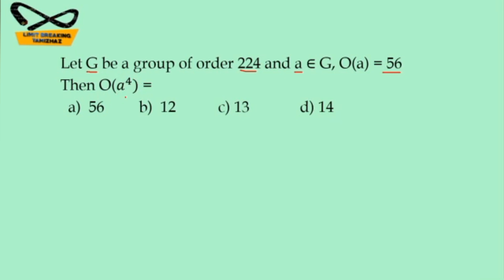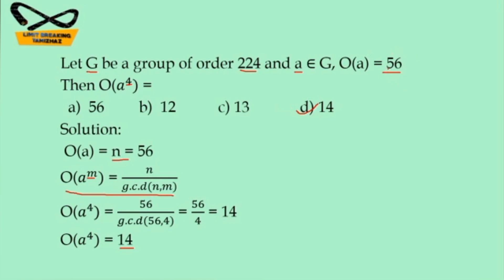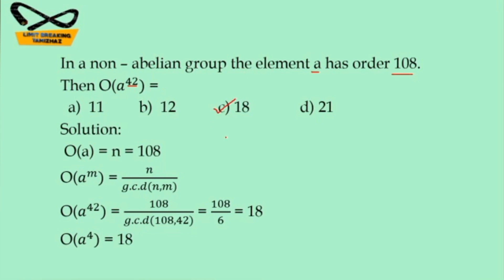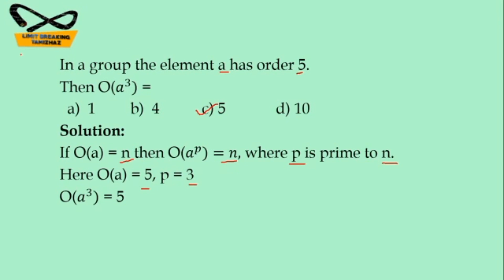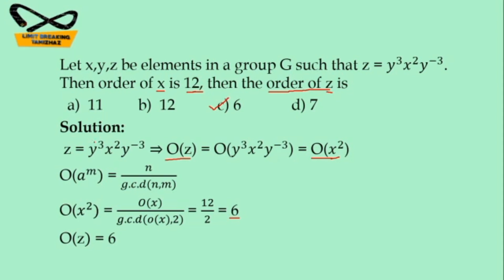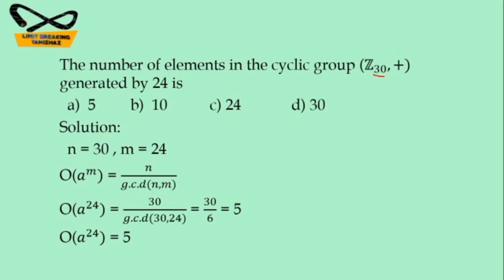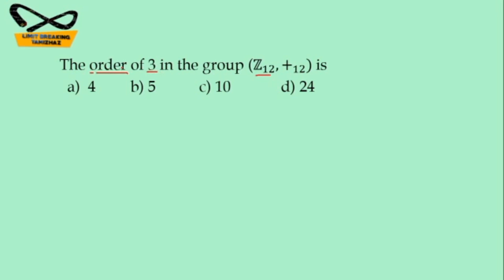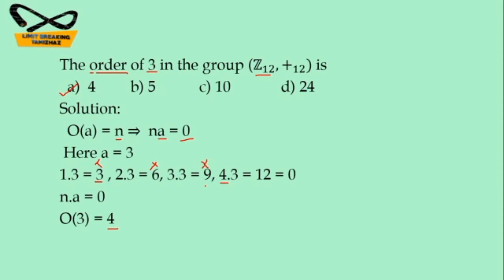Group theory MCQS | Order of an element | Abstract algebra| For competitive exams |with explanation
Tutor : T.RASIKA

In this video we discuss about MCQs on group theory in abstract algebra paper for competitive exams preparation like NET, SET, PG TRB, Polytechnic trb,  UGTRB , Statistical investigator exams.

For contact